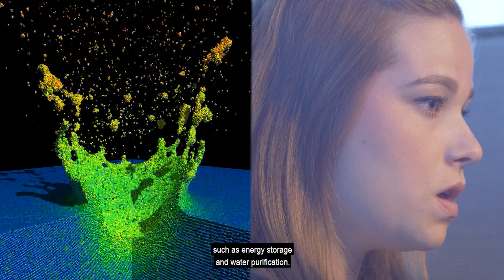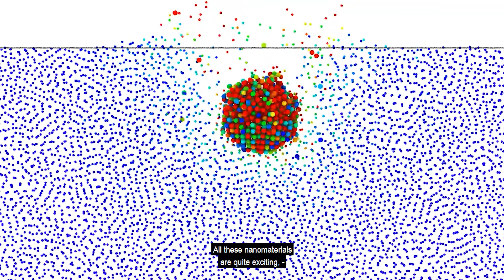Master's Programme in Materials Research | University of Helsinki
The Master’s programme in Materials Research combines expertise from the areas of chemistry, physics and materials research at the University of Helsinki, which are ranked high in international evaluations.
In the programme, you will focus on the fundamental physical and chemical problems in synthesising and characterising materials, developing new materials and improving existing ones. Your studies will concentrate on materials science rather than materials engineering.